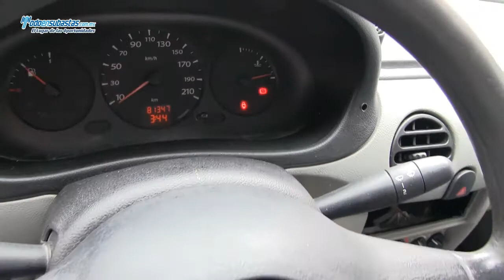RENAULT Kangoo Express Pack A/A / 2011